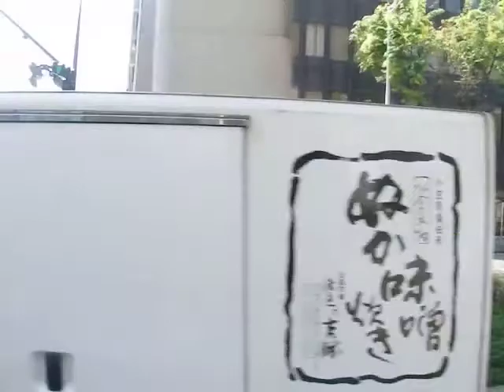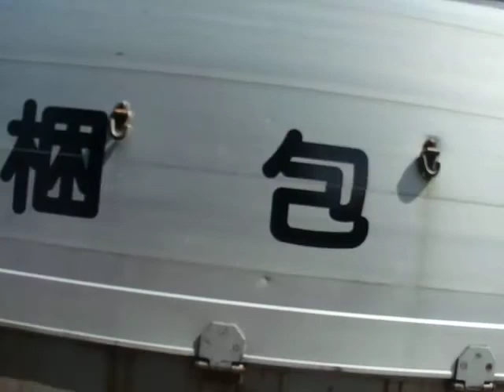西鉄バス北九州(恒見1147：浅野→四季彩の丘第五)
☆浅野・西日本総合展示場(西鉄浅野自動車営業所)は2014年4月26日を以て営業終了となり、翌27日から浅野発着の恒見～小倉線の10番と15番は全便砂津・チャチャタウン前発着に変更となっております。

恒見〜小倉線・15番の、四季彩の丘第五〜沼小学校前〜沼団地〜寺迫口〜葛原本町一丁目〜安部山入口〜湯川〜高坊二丁目〜城野四角〜三萩野〜平和通〜小倉駅バスセンター〜浅野・西日本総合展示場を結んでいた系統です。

15番は福岡県北九州市の沼新町、沼緑町、葛原、湯川地区(小倉南区)～小倉中心部を三萩野経由で結びます。日中は小倉中心部～沼団地口の区間を10番の恒見営業所発着と下吉田団地発着、15番が合わせて15分間隔で運行しております。

車両はいすゞ自動車製キュービックのKC-LV380N型(1996年式)です。福岡・久留米地区には数多く配置されている車種ですが、北九州地区には戸畑に2台と恒見に3台の計5台しか在籍しておりません。末期は専ら恒見〜小倉線に入っておりましたが、2017年春頃に一般路線からの運用を退き、中谷営業所に教習目的で転属しました。